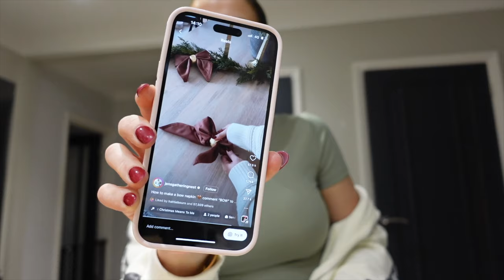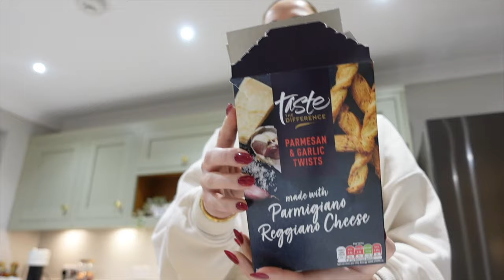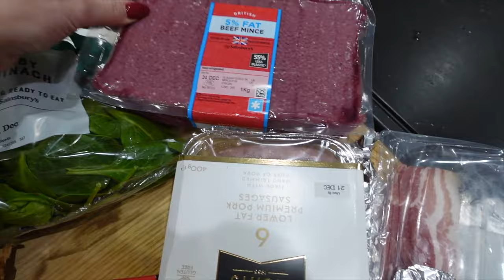DAY IN THE LIFE | a festive vlog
Happy Christmas Eve!!! I hope you all have the best day. Let’s get festive together 🥰🫶🏼